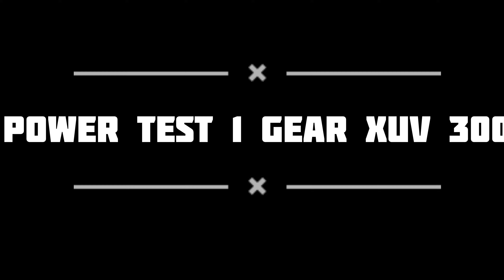XUV POWER 1 GEAR में